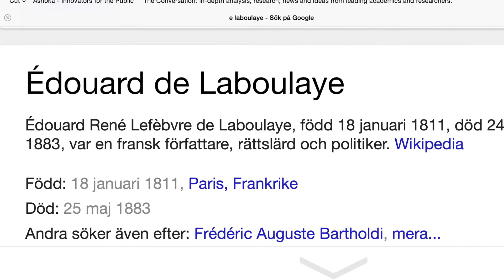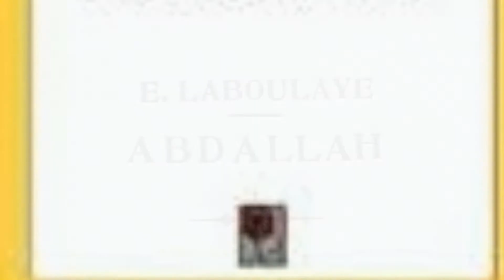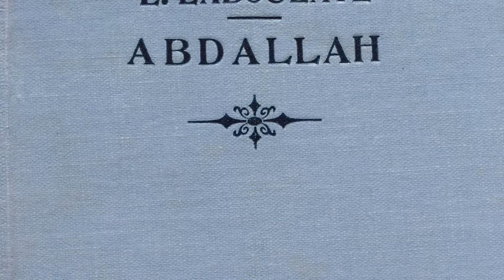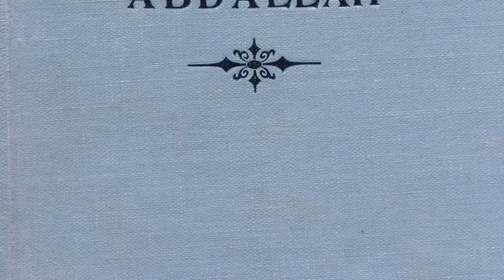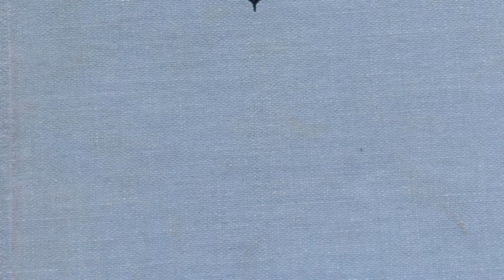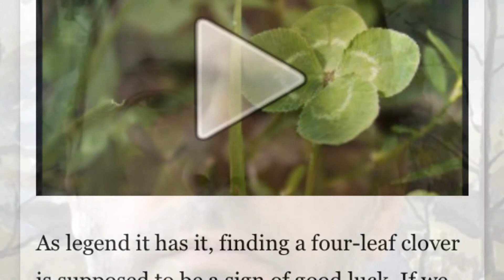عبدالله أو النفل ذو الوريقات الأربع